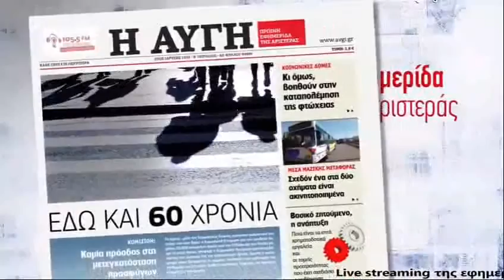Νίκος Σκορίνης: Η επόμενη ημέρα για το κόμμα είναι το κρίσιμο στάδιο για όλους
Ν.Σκορίνης: Αν και υπήρξε εσωστρέφεια πλέον το κόμμα κινείται προς τη ζωντανή ύλη της κοινωνίας